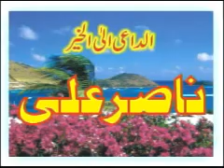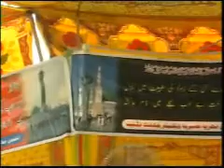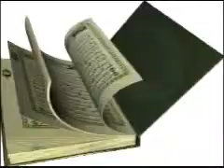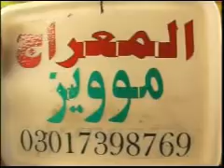Mohammad Yaquab Barvi Rasheed Pur Jhang 03067509418